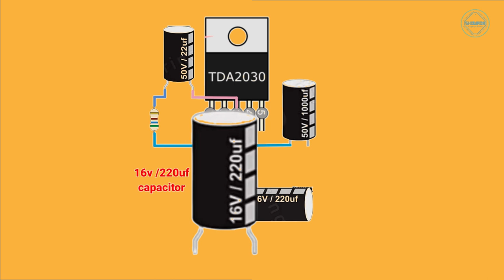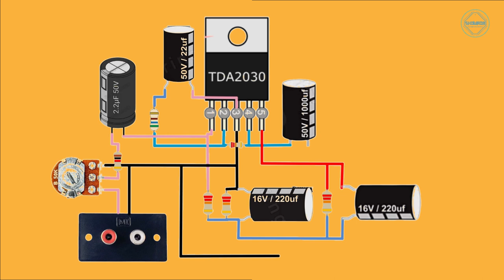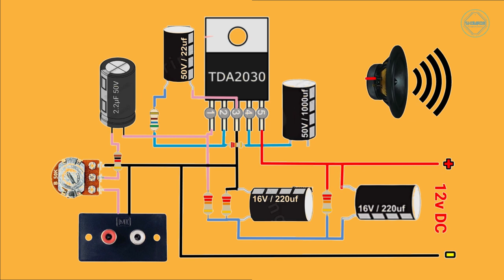How to make powerful amplifier with TDA 2030 ic 12v power supply | Showrob Electronics Project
Showrob Electronics Project

How to make a powerful amplifier with TDA 2030 ic 12v power supply

how to make an amplifier
amplifier torn bass treble connection
amplifier board mic and speaker
amplifier circuit diagram
amplifier repair
amplifier song
amplifier bass boosted
amplifier slowed reverb
amplifier remix
diy powerful ultra bass
d718 amplifier circuit
stereo amplifier
tda2030 amplifier circuit
MOSFET amplifier circuit